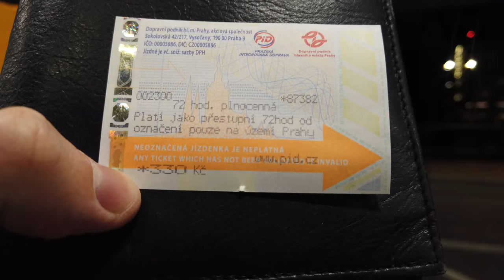Notorious Clubs, Bars & More | Prague Vlog #246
Experience the journey from Prague Airport to the city center as we explore the enchanting streets of the Czech capital. Settle into the Union Hotel Prague before delving into the historic charm of Old Town Prague. Join me for an evening at Foggy Prague 2 Shisha Lounge Bar & Karaoke, immersing ourselves in the vibrant nightlife. Then, wander through the city's nocturnal beauty with a mesmerizing night walk. Finally, end the night with panoramic views at DupleX. Join me as we uncover the allure of Prague by night!

Timestamp:
00:00 - Prague Airport to City Center
00:51 - Union Hotel Prague
01:30 - Old Town Prague
02:49 - Foggy Prague 2 Shisha Lounge Bar & Karaoke
03:16 - Nightwalk
04:25 - DupleX